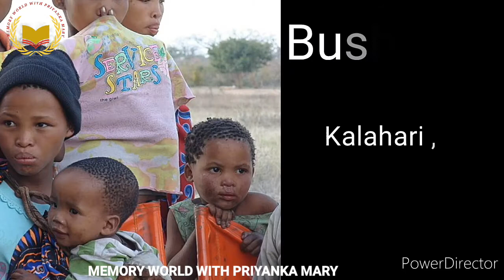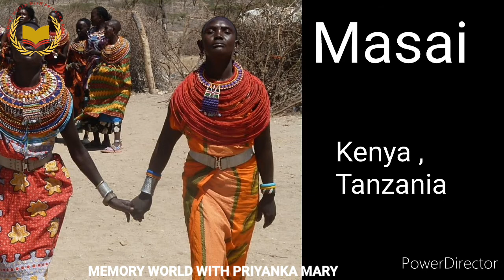Some Important Tribes And Their Homeland World